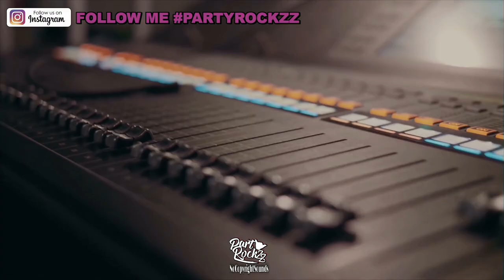KSHMR & Angerfist & Marnik - Bazaar (Hardstyle Remix) HD HQ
🐱‍🐉If you still want to support me, I would be happy to make a small donation.

✅You want to see your track here, send me your tracks directly via email

✅Track by Rewildz !